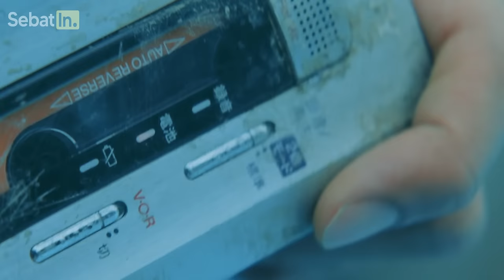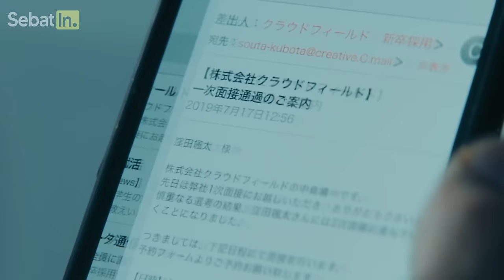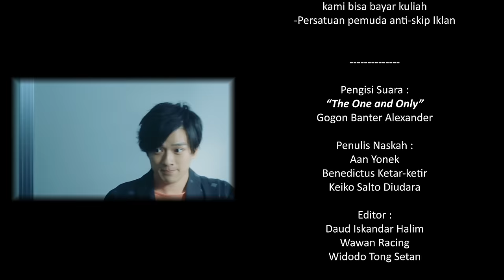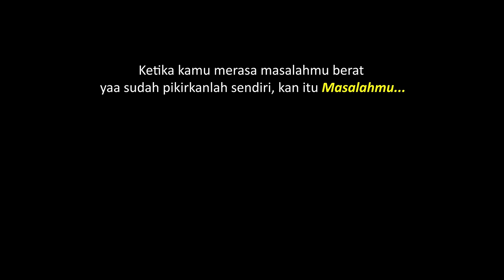DIANGGAP BODOH‼️ PRIA CULUN INI TERNYATA SUKSES BIKIN PENGAMEN JADI ARTIS KAYA RAYA Alur Cerita Film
Rekap alur cerita film romantis terbaru jepang tentang pria culun yang selalu dihina dan dianggap bodoh ternyata buktikan mampu membuat pengamen jalanan yang biasa manggung di cafe menjadi artis terkenal dan sultan kaya raya di Jepang. Seorang pengamen jalanan yang diperankan oleh abang Mackenyu kita tercinta, disini tokoh yang ia perankan bernama Aki Miyata yang memiliki mimpi sangat tinggi yaitu melakukan konser disebuah festival musik terbesar di jepang. Namun nasib buruk harus menimpa Aki, dikala seluruh mimpinya mulai terlihat jelas dan terang, ia harus mengalami sebuah kecelakaan yang menyebabkan dirinya mati saat itu juga. Namun Tuhan seperti memberikan kesempatan kedua untuknya, ia kembali hidup dan bisa bertemu dengan kekasihnya, Kana. Niatnya Cuma Main Judi Online, Pria Jenius Ini Malah Mampu Mengalahkan Bos Kasino! -Alur Cerita Film .Tidak ada mimpi dan keinginan yang tidak bisa diwujudkan, semua hanya sebatas imajinasi jika hanya diam aja. Namun sayangnya dia sekarang kembali bukan sebagai Aki melainkan menjadi seorang pria culun bernama Sota. Sota yang mengetahui bahwa dirinya bisa dirasuki oleh arwah Aki itu menyadari bahwa semua hal yang telah terjadi dikarenakan tape yang ia temukan tempo hari yang ternyata itu adalah milik aki. Aki yang memiliki karakter periang sedangkan Sota adalah seorang remaja yang pendiam jelas terlihat perbedaan yang sangat besar diantara mereka berdua. Namun karena Aki mampu merasuki Sota ia telah membantunya untuk mendapatkan sebuah pekerjaan yang selama ini dimimpikan oleh Sota, dan karena itu Sota mengizinkan Aki untuk menggunakan tubuhnya untuk mencapai mimpi terakhirnya itu. Lalu apakah dengan menggunakan tubuh Sota, Aki dapat kembali mengejar mimpinya yang sempat tertunda itu?? tonton cerita lengkapnya di video ini !!

Alur Cerita Film Jepang‼️ 🍿🗾🍙🏯🎎🎴🈁
Judul : Our 30 Minute Session (2020)